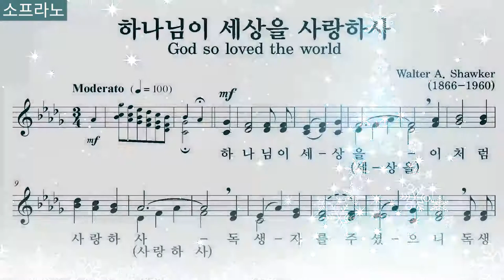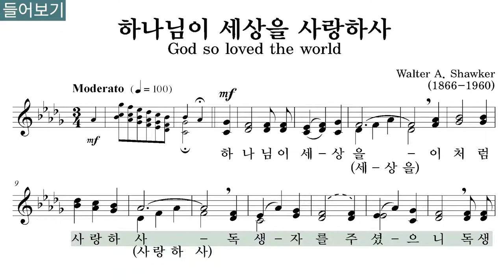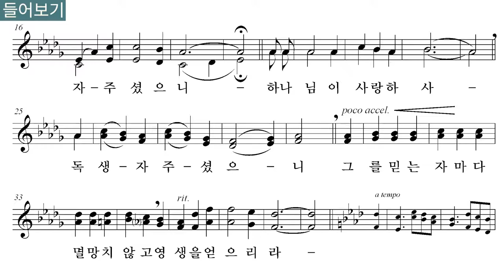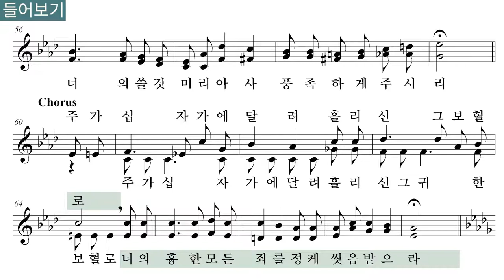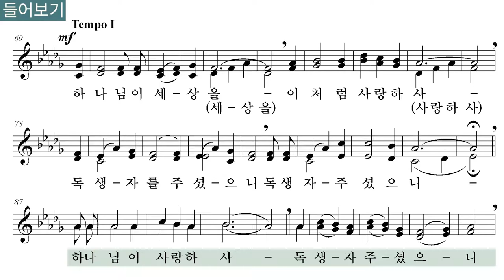[파트연습용] 하나님이 세상을 사랑하사_God So Loved The World (Walter A. Shawker 작곡)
소프라노와 알토 2성부를 위한 파트연습용 영상입니다.

_하나님이 세상을 사랑하사

▶말씀
_하나님이 세상을 이처럼 사랑하사 독생자를 주셨으니 이는 그를 믿는 자마다 멸망하지 않고 영생을 얻게 하려 하심이라 (요3:16)
_예수께서 이르시되 내가 진실로 네게 이르노니 오늘 네가 나와 함께 낙원에 있으리라 하시니라 (눅23:43)

▶ 대림절을 준비하며
이 땅의 모든 사람들이 예수님을 믿음으로 영원한 생명을 얻는 날을 꿈꾸며 대림절을 준비합니다. 메리 크리스마스!

▶Artist
_가사: 요한복음 3장 16절, 복음서
_작곡: 월터 쇼커 (Walter A. Shawker, 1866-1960)
_노래: 황병혁 (B. H. Hwang)
_반주 편곡: 이영수(Y. S. Lee, 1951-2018)

▶파트연습 바로가기
00:00 소프라노&알토 함께 듣기
03:22 소프라노만 듣기
06:44 알토만 듣기
10:06 노래 들어보기 (Ten. 황병혁)